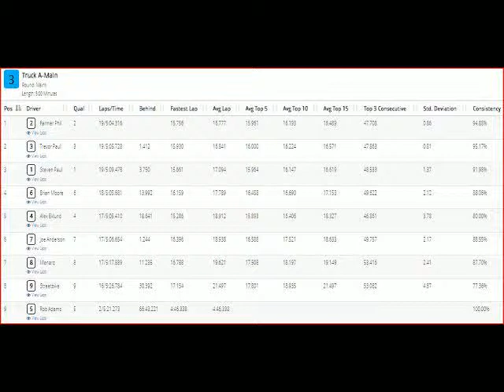Stadium Truck A Main - TBRL club race - Fort Dodge, Iowa - 3-20-2018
The mains during a club race, 1/10 scale carpet offroad R/C racing action at the TBRL race track in Fort Dodge, Iowa on March 20, 2018.